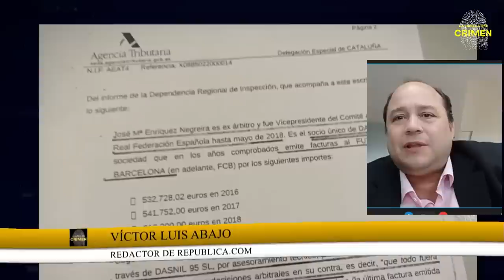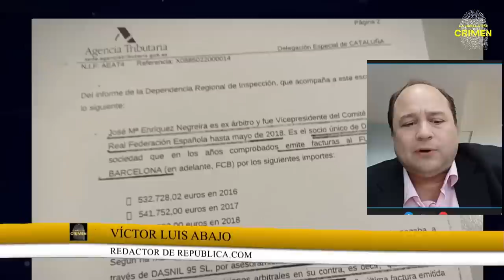💥BOMBA💥SALE a la luz como el BARCELONA podría estar controlando el VAR gracias a NEGREIRA y ROURES